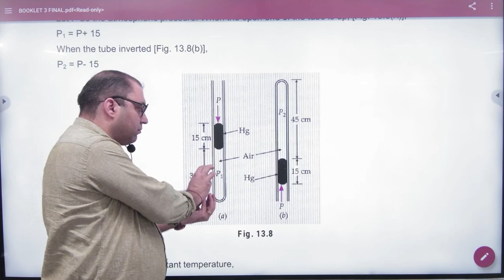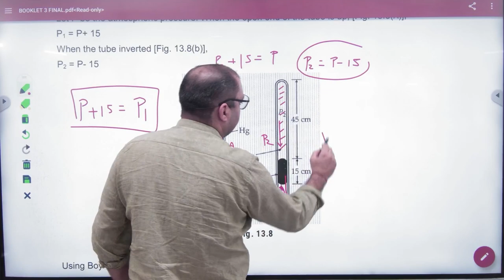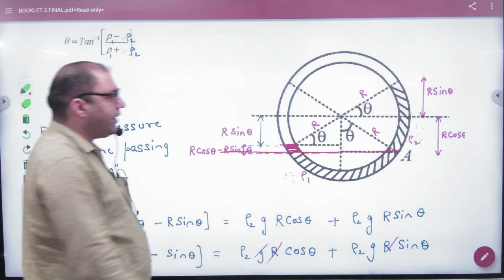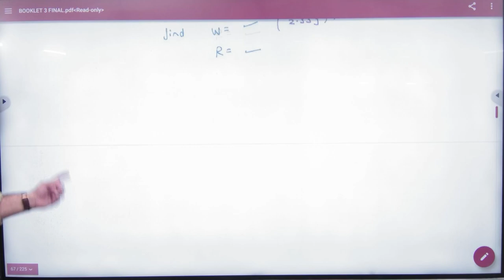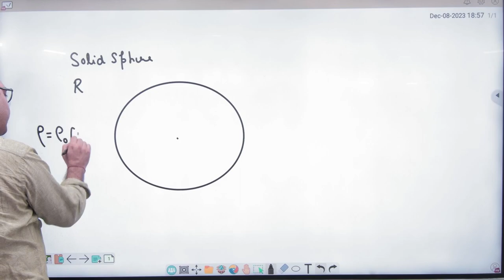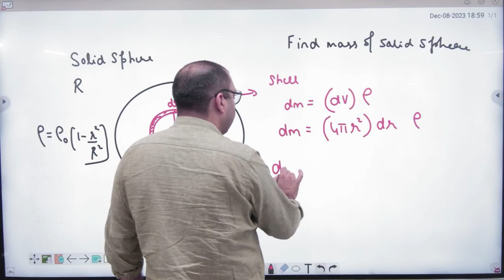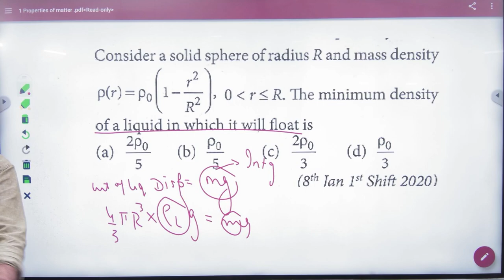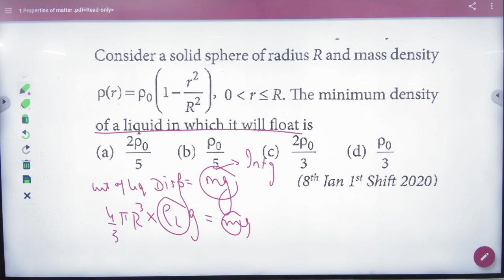6 Pressure Examples